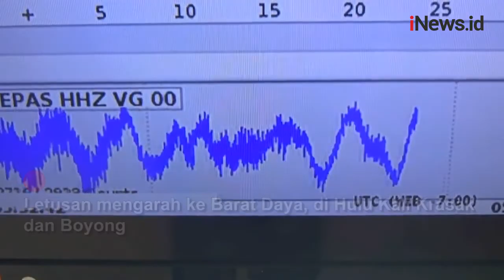Guguran Awan Panas Gunung Merapi Turuni Puncak Terekam CCTV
Inilah rekaman CCTV saat awan panas Gunung Merapi berguguran dari puncak, Rabu (24/2/2021) pagi. Ketinggian letusan tidak teramati karena tertutup kabut.

Android: inews.id/android
iPhone: inews.id/ios